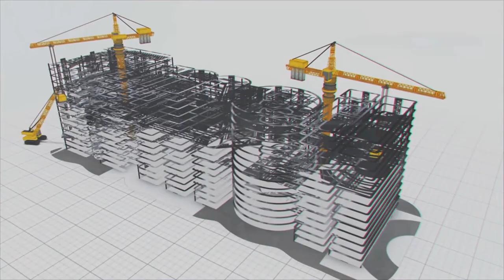మానవ వనరులతో వండర్స్ సృష్టించనున్న భారత్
ప్రపంచంలో అత్యధిక జనాభా కలిగిన దేశంగా భారత్​ రికార్డ్ సృష్టించింది. 142.86 కోట్ల జనాభాతో చైనాను వెనక్కినెట్టి అగ్రస్థానానికి చేరుకుంది. యువదేశంగా ఆవిర్భవించిన భారత్.. పురోగతి, అభివృద్ధి, మరిన్ని అవకాశాలకు చిహ్నంగా మారింది. జనాభా పెరుగుదలతో పాటు.. ఉపాధి అవకాశాలు పెరిగితే.. దేశం ఆర్థికంగా కూడా బాగా అభివృద్ధి చెందుతుంది.

ఆర్థికంగా వృద్ధి చెందడంలో వ్యాపారాలు, సంస్థలు ముఖ్యపాత్ర పోషిస్తే.. అవి అభివృద్ధి చెందడానికి మానవ వనరులు అవసరమవుతాయి. ప్రస్తుతం భారత్ యువదేశంగా టాప్​లో ఉంది. కాబట్టి మనకు మానవ వనరుల కొరతే లేదు. దేశ, విదేశాల్లో కూడా మనం సత్తా చాటగలుగుతున్నాం. ఈ సమయంలో ఉపాధి అవకాశాలను అందిపుచ్చుకునేలా యువతలో Skills పెంచితే.. అభివృద్ది మరింత వేగంగా ఉంటుంది.